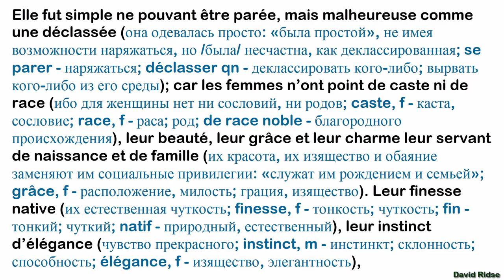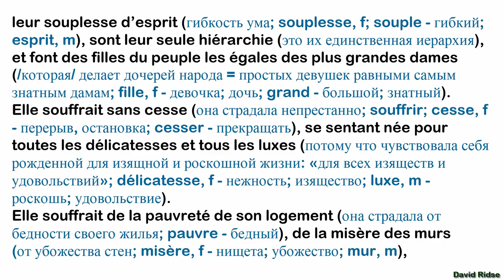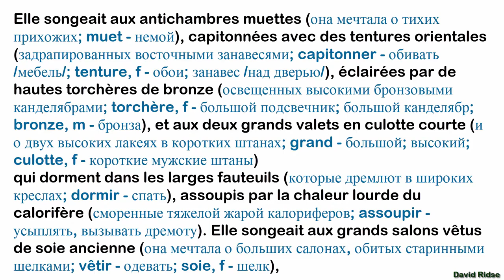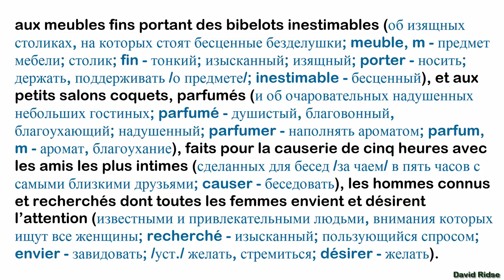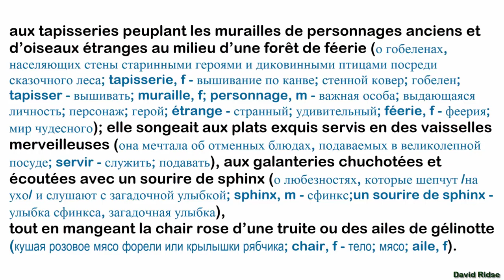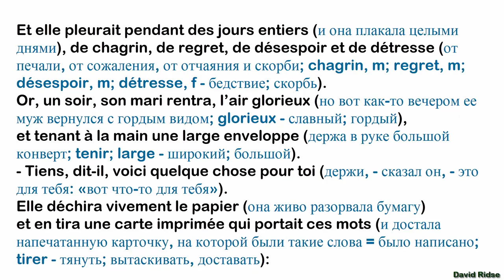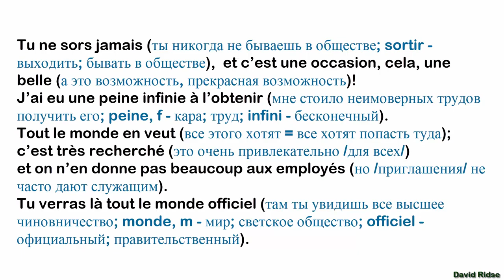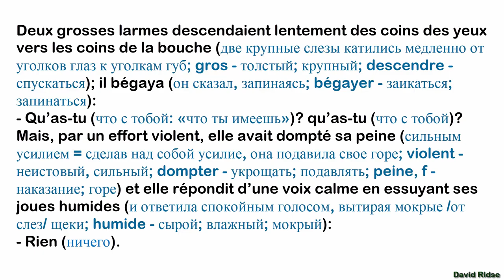1.4. La parure (Ожерелье) /Guy de Maupassant/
Французский с Ги де Мопассаном
La parure (Ожерелье) /Guy de Maupassant/
Разбор текста по методу Ильи Франка
Перевод Ирина Дегиль
Монтаж David Ridse
Текст читает Laurent Boss